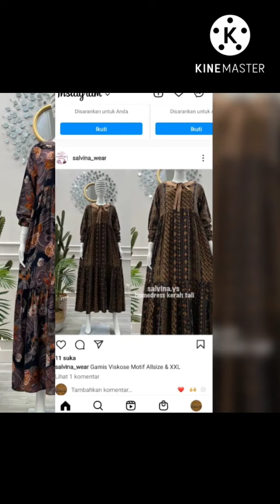Baju Gamis Terbaru Super Cantik (Mutia Collection)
Mutia Collection, Baju gamis terbaru super cantik (Mutia Collection) baju gamis terbaru trend lebaran 2022,gamis wanita tercantik dan setelan one sed, gamis muslimah terbaru trend lebaran 2022, Baju gamis terbaru 2022, model gamis terbaru 2022, dress muslim terbaru 2022,
Kami MUTIA COLLECTION butik dan  toko online TERPERCAYA menjual fashion pria wanita & anak anak murah berkualitas🥰
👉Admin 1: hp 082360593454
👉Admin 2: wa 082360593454